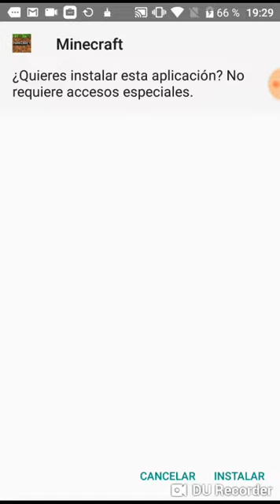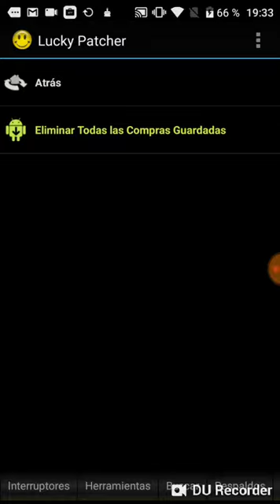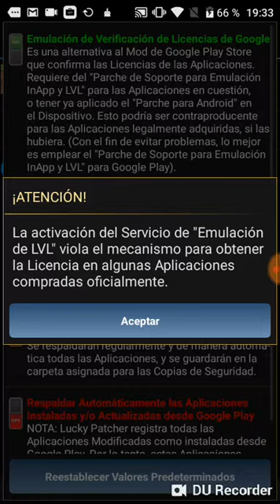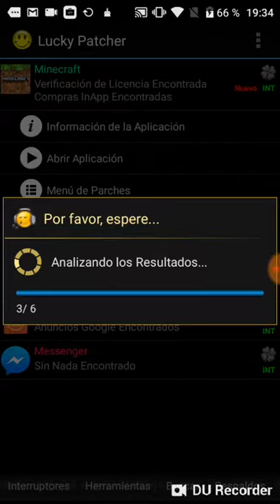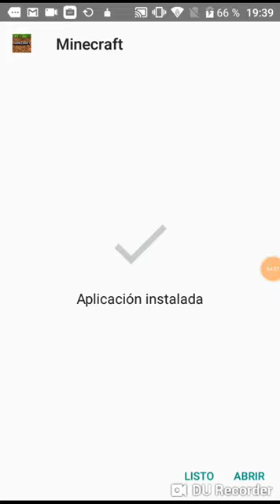Como quitar licencia de minecraft con lucky patcher